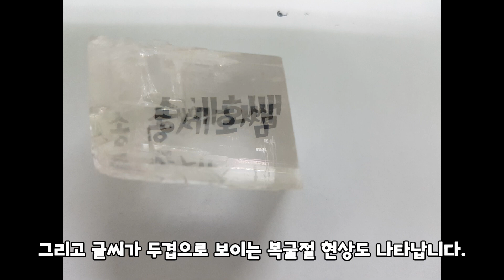[과학실험] 엄청 비싼 복굴절용 방해석 쪼개짐 현상 관찰 (송쌤과학)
방해석의 대표적인 특징은 복굴절과 쪼개짐 현상입니다.

개당 약 3~4만원하는 복굴절용 방해석으로 쪼개짐 실험을 해봤습니다.

애들이 너무 재미있어하네요 ㅎㅎ